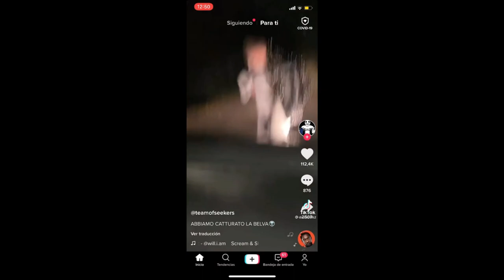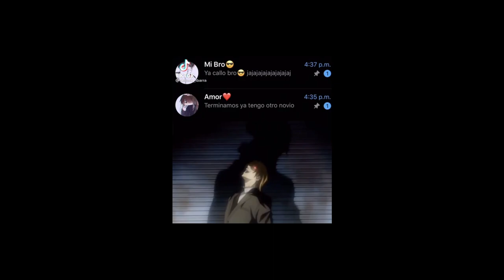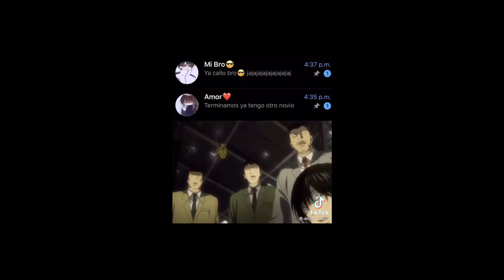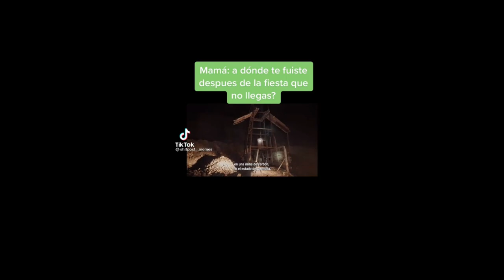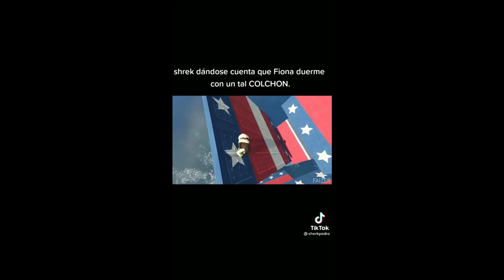tiktok que veo cuando voy al baño 🚽 #2 2021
Recopilaciones de tik tok que observas cuando realizas la acción de ir al baño